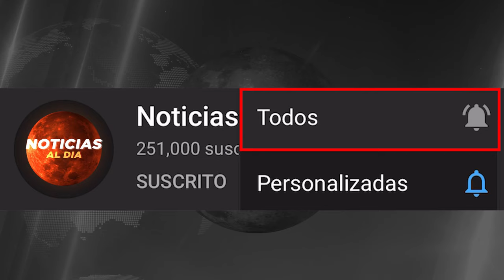ATENCION ULTIMO MINUTO, NOTICIAS de VeNEZUELA hoy 27 AGOSTO del 2024, Noticia mundial seguros